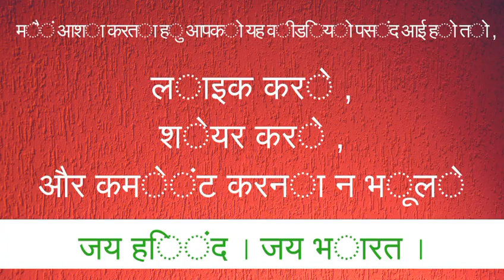HSC 2018 BIOLOGY IMPORTANT QUESTION | 7 MARKS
For More Question Buy Sample Papers